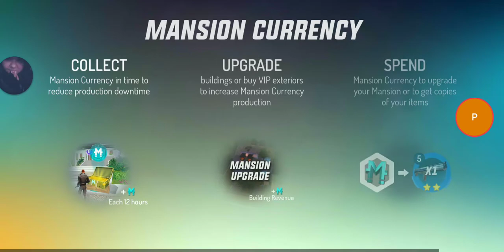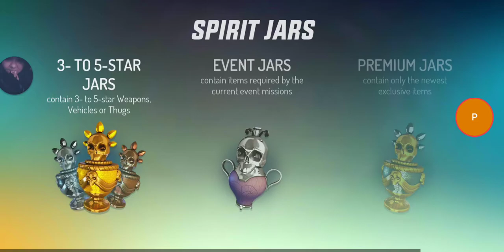Gangstar New Orleans